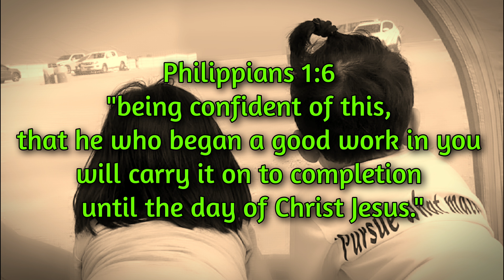sa Dagat 12022022